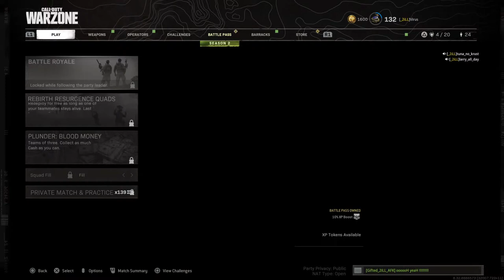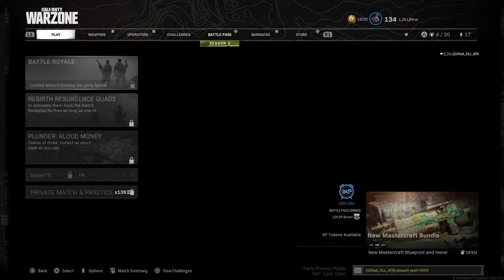Catchin Dubs all day 7 today